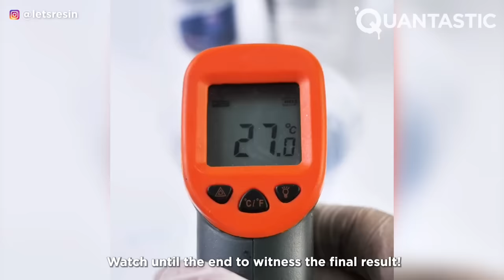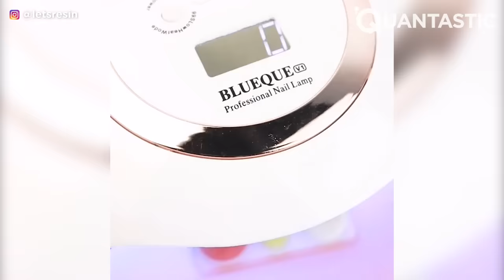20 Easy Epoxy Resin Ideas That Are At Another Level | by @LETSRESIN ▶2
Discover the world of resin with Let's Resin!  Dive into resin art, crafts, and DIY projects that will spark your imagination and inspire your inner artist. From jewelry to eye-catching home decor, Let's Resin offers step-by-step guides, tips, and tutorials to help you master the art of resin crafting.  Create and let your creativity flow!

Thumbnail by:
Umberto Ragazzi

Code: Quantastic1 - for resin, silicone & pigment
Code: Quantastic2  - for everything else

Code: Quantastic10  - for everything

In the order they appear, the epoxy materials used in each video are listed below:

Pendant
Table top epoxy resin
300g low viscosity UV resin
UV lamp

Coaster
Fast cure epoxy resin
Alcohol Inks
300g low viscosity UV resin
Mini UV lamp

Waterfall diorama
300g low viscosity
UV resin
Resin mixing cups
Electric Mixer
Mini UV lamp

Phone holder
0.5 gallon epoxy resin
UV tape
Sphere molds
Wooden Lighted Base

Whale Tray
Silicone Putty
51oz deep pour
Resin mixing cups
Electric Mixer
Ocean white pigment

Dispenser pump
Resin mixing cups
Opal Chunky Glitter
Perfume molds-not available anymore

Jellyfish Lamp
Blue UV resin
Sphere molds
Mini UV lamp
Opal Chunky Glitter
200g high viscosity UV resin
UV Flashlight
Wooden Lighted Base

Lollipop & Candy
Melted lolly molds
Holographic pigment powder
Alcohol Inks
Resin mixing cups
Interference Chameleon Pigment Powder B096S29P3T
Chameleon Mica Powder
300g low viscosity UV resin
Mini UV lamp
Resin curing machine

Light Bulb
Dried Flowers
Copper Foil Flakes

Umbrella earrings
Colored UV Resin
Molds not available
UV Flashlight
Opal Chunky Glitter

Ashtray mold
Ocean white pigment
Resin mixing cups
Golden glass

Cheese board
Opaque Resin Dye
Pearl pigment powder
Ocean white pigment

Love lamp
LOVE mold: not available anymore
Copper Foil Flakes
Opal Chunky Glitter
Mica powder
Opaque Resin Dye

Tarot cards
Chameleon flake
Chameleon Mica Powder
Opaque Resin Dye
Ocean white pigment
Storage box mold
Opal Chunky Glitter
Resin mixing cups
Interference Chameleon Pigment Powder
Holographic sticker

Tiger table
Table mold
Resin mixing cups
Electric Resin Drill

Hairpins
Hair clip mold: not available anymore
Colored UV Resin

Resin Painting
200g high viscosity UV resin
Opal Chunky Glitter
Colored UV Resin

Domino set
Domino mold
Opaque Pigment Paste

Mirror
200g high viscosity UV resin
Dried Flowers